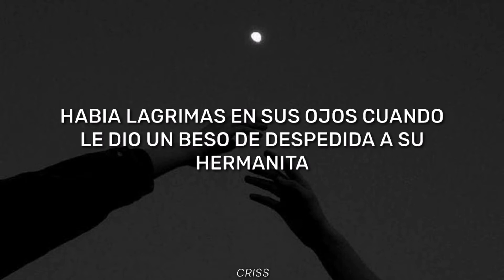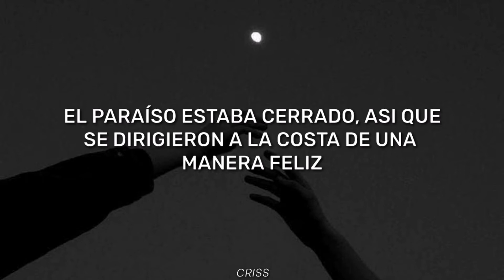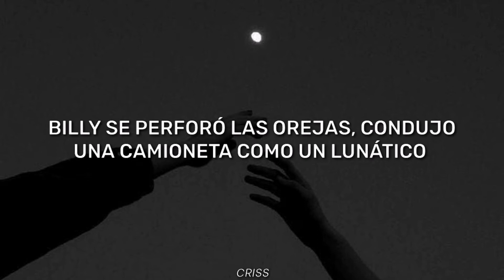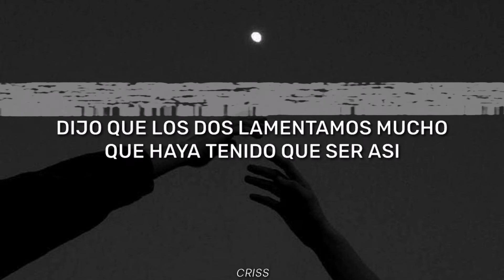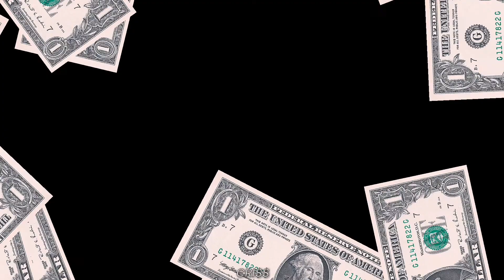ROD STEWART - YOUNG TURKS (SUBTITULADA ESPAÑOL) BY CRI$$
Canción increíble